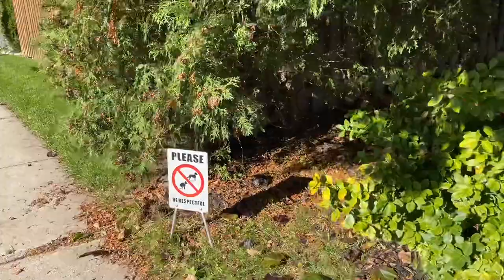Куда податься русскому иммигранту на Новый Год в Торонто? Как отмечают Новый Год в Канаде 🇨🇦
Дорогие друзья, знаю, что немного рано, но на. Пили деле главный праздник года совсем близко! Осталось всего то полтора месяца и в Канаде уже вовсю идёт подготовка к Рождеству и новому году. И естественно вопрос где и с кем отмечать встаёт все чаще и чаще. Хочу рассказать вам как отмечают Новый год русские иммигранты в Торонто и как отмечают его канадцы!